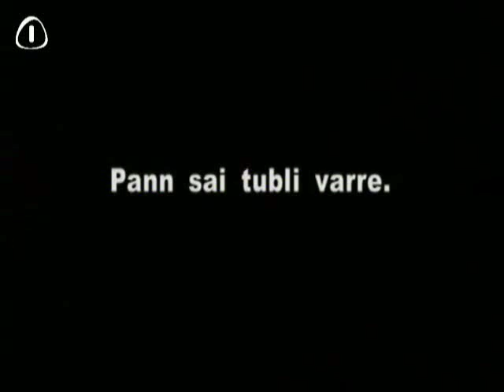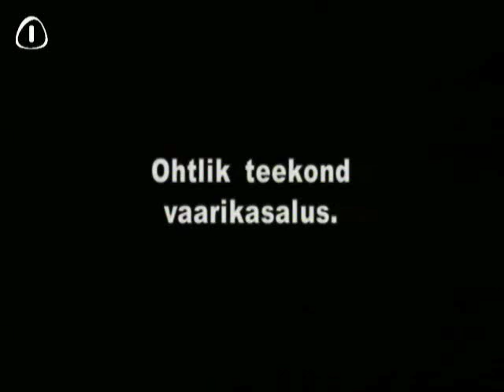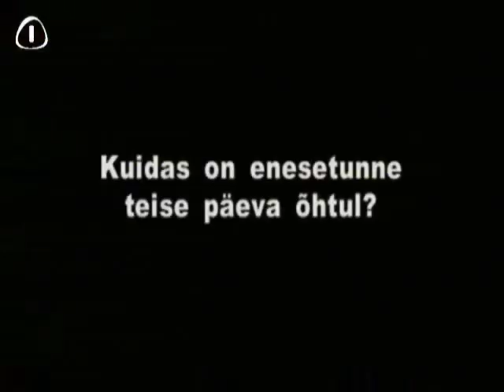Jürgensonid 6. osa (Allfilm 2001)